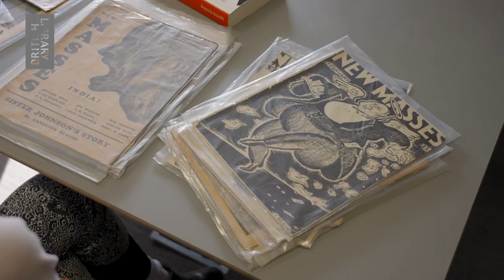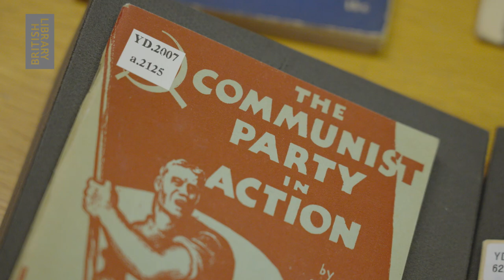Jodie Collins: Collaborative Doctoral Partnerships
‘It’s like the voyage of discovery.’

Jodie Collins’ research focuses on American political pamphlets published between the years 1917 and 1945.

Find out about Jodie’s research as a CDP student funded by the AHRC and co-supervised by the British Library and the University of Sussex.